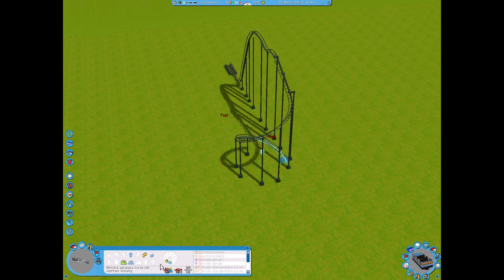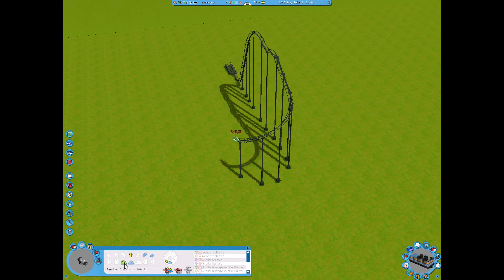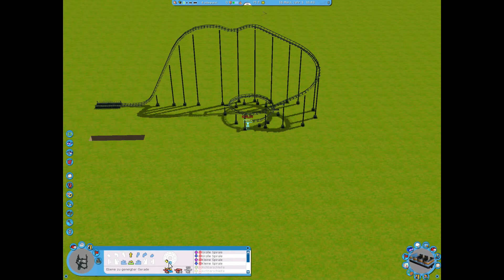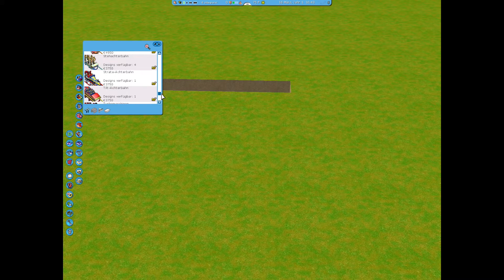Let's Play RollerCoaster Tycoon 3 | #003 | Rasante Fahrten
Wenn es euch gefallen hat, schaltet doch auch im nächsten Part wieder ein, bewertet das Video oder lasst sogar ein Abo da.